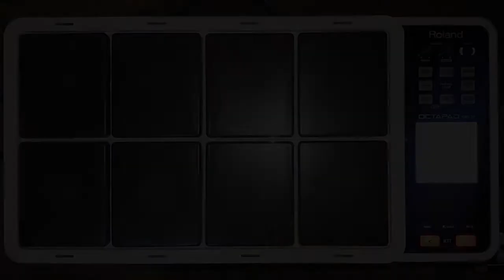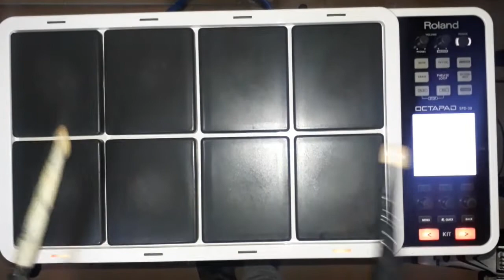Los Dragones - Por volverte a ver/Abrazando el recuerdo - Cover Octapad - Chino Schaffeld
Cover de los 2 temás que más me gustan de este grupo de CumbiaSureña, LosDragones.
Como siempre con mi Roland SPD30.
Espero que les guste a los que nunca han escuchado a este grupo, para mi el referente de la cumbia del sur de Argentina.